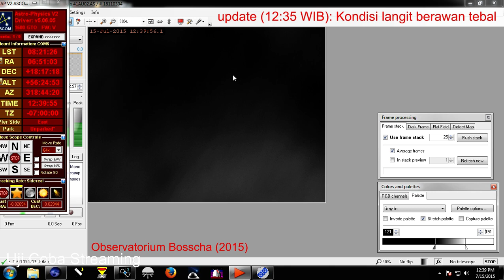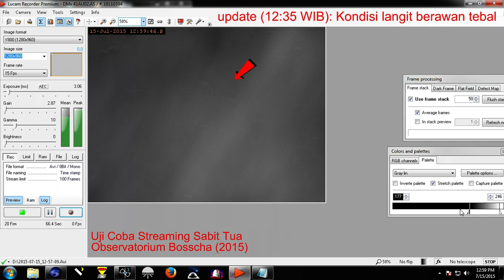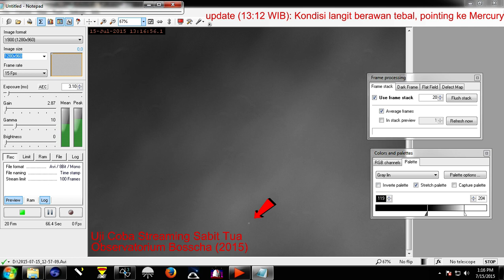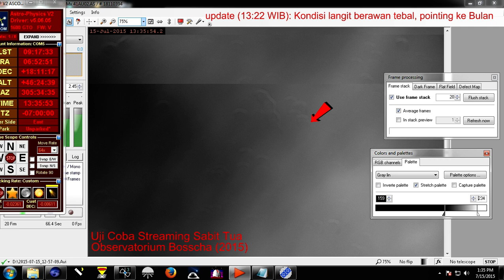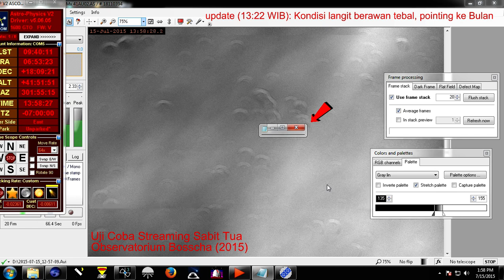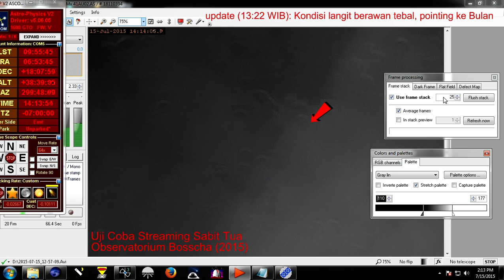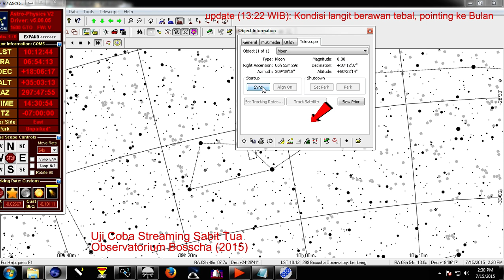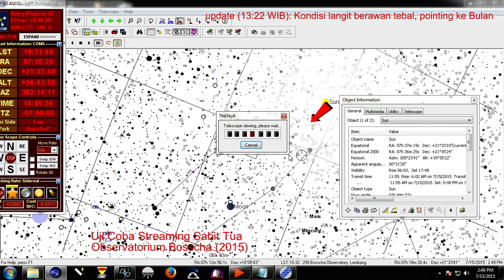Bosscha Observatory Live Stream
Pengamatan Sabit Tua 15 Juli 2015